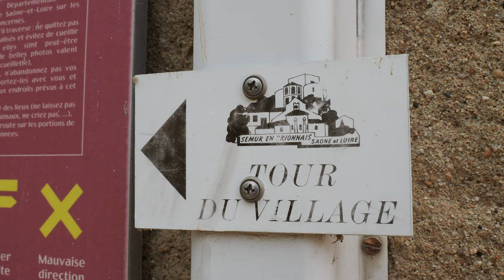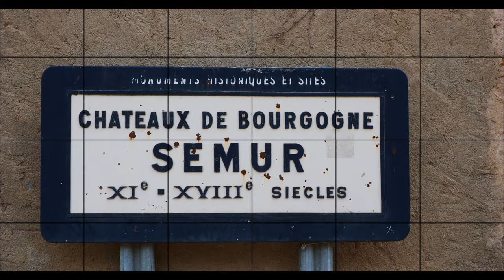SEMUR-EN-BRIONNAIS | Les Plus Beaux Villages de France| Most Beautiful Villages of France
Definitely one of the smallest "Les Plus Beaux Villages", but that just gives it its charm.
In this classified village ,you'll be able to admire ancient buildings, a Romanesque church and an old château.
There were only 5 people the day we visited it!. and that was in August!

The cover shot says it all here, its a groovy little place out in the middle of France where things are far more relaxed.

A cool place to rent a villa with pool in a super beautiful French village, this village gives you the historical charm and modern touches of a comfortable relaxing holiday spot that is hard to match elsewhere. Well ok there always the Super 8 hotel but everyone know how awesome that is already!

Filmed with Olympus Em1 Mark|| and droned with DJI Mavic Air 2